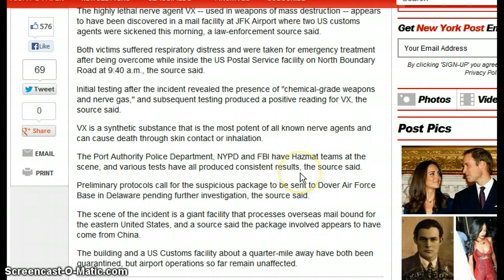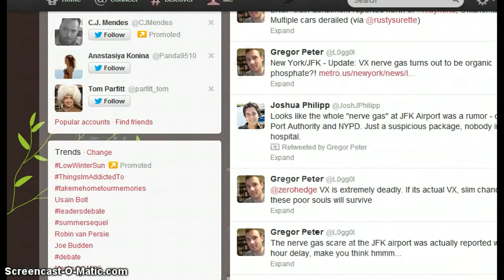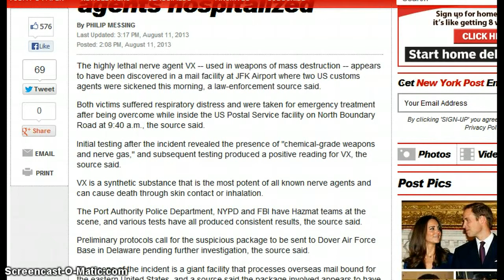Lethal Nerve Agent at JFK Airport - Agents Hospitalized